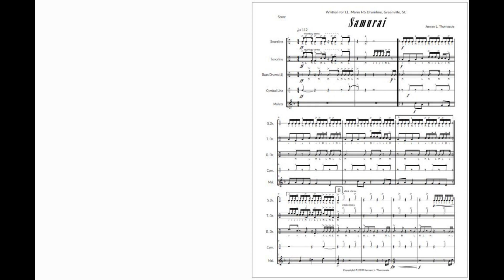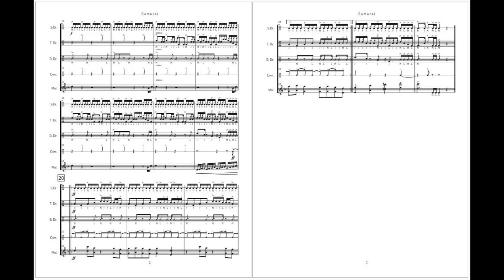Samurai (Drumline Cadence) by Jensen L. Thomassie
Samurai is a drumline cadence that I wrote for J.L. Mann High School in Greenville, SC. The insturmentation provided below is what is the bare minimum; for example, only three (4) tonal bass drums are required for the split part, but a full line of five (5) is ideal. This street beat also includes a mallet feature for your pit or bell kit players!

Instrumentation:
(1) Snare
(1) Tenors (1 spock)
(4) Basses
(2) Cymbals
(1) Mallets

About Jensen L. Thomassie:
Jensen L. Thomassie (b. 2001) is a percussionist, composer, and arranger currently based in Greenville, South Carolina. He is an active writer and arranger in the marching arts for drumline and marching band as well as an active educator with a private percussion lesson studio. His original pieces have been performed for such ensembles as brass quintet, wind ensemble, solo piano, and jazz trio.

Thomassie is currently an undergraduate student at Furman University pursuing a Bachelor of Music in music composition and percussion performance. He has studied percussion under Dr. Omar Carmenates and composition under Dr. Mark Kilstofte and Dr. Peter B. Kay. He is a member of the Furman University Wind Ensemble, Percussion Ensemble, and the Paladin Regiment Marching Band, where he serves as Battery Section Leader.

As a performer, Thomassie has played under Ret. Col. John R. Bourgeois, Dr. David Holsinger, Dr. Sue Samuels, Dr. Serena Weren, Jay Bocook, and Steven D. Davis. He has performed at the Percussive Arts Society National Convention with the Furman University Percussion Ensemble premiering the piece “Avian Telemetry” by Matthew Burtner. He is currently a part of the Furman Percussion Quartet premiering John Psatha’s Koolish Zein - for solo percussion, percussion quartet, and digital audio as part of a multi-university commission.  In the pagentry arts, Thomassie has marched with the Louisiana Stars Drum and Bugle Corps, Furman University Paladin Regiment, and the New Orleans Saints Drumline.